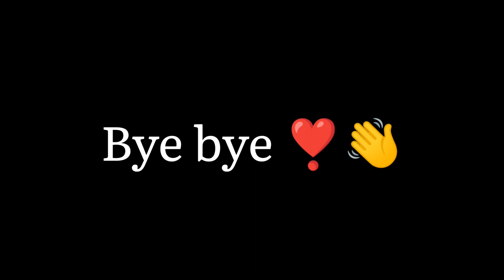Aaj Apne Bua Ji Ke Ghar Aa Gaya Hu ❣️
Boy by mmq mic

Monopod Selfie stick

My Smart phone Vlogging

chest mount

AJD Voice Microphone

Gorilla tripod